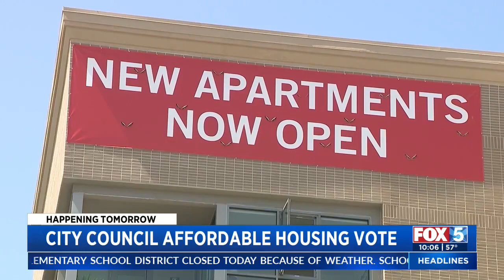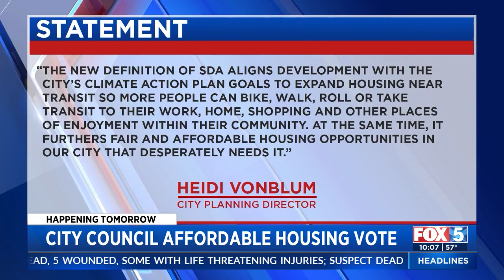City Council Affordable Housing Vote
Sarah Alegre reports on the vote which is expected to happen on Tuesday.